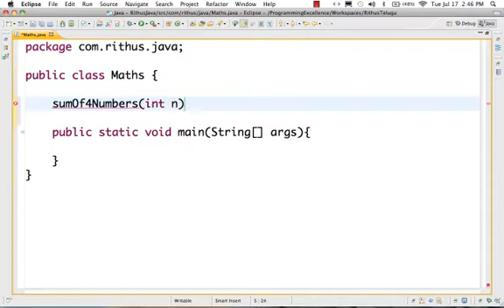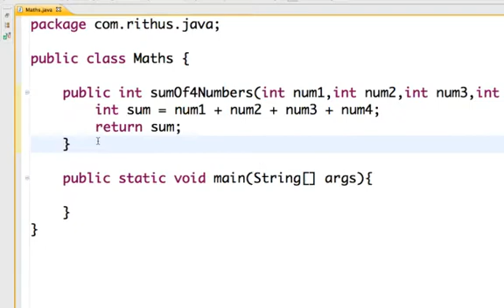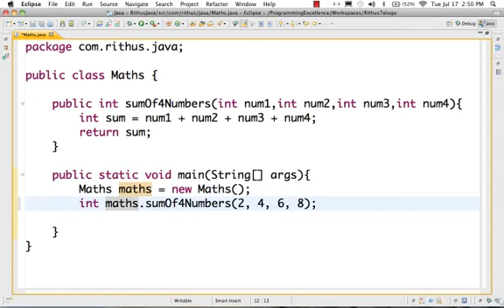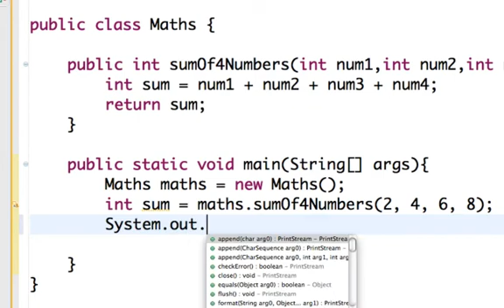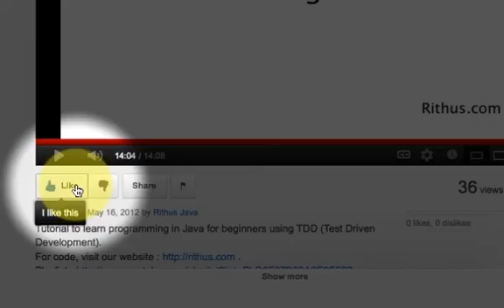Java in Telugu - Return value from function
in28Minutes is providing amazing learning experiences to 300,000 Learners with courses on AWS, PCF, Docker, Kubernetes, GCP, Azure, React and AngularJS with Spring Boot!

30 Courses with 300,000 Learners

Most Watched Cloud Courses
Deploying Spring Boot Microservices to AWS using ECS and AWS Fargate

Other Popular Courses
Java in telugu for beginners. Learn and Share.
Java in Telugu videos C in Telugu videos C++ in Telugu videos for more. Tutorial for beginners with examples, Interview Questions and Concepts. Udemy